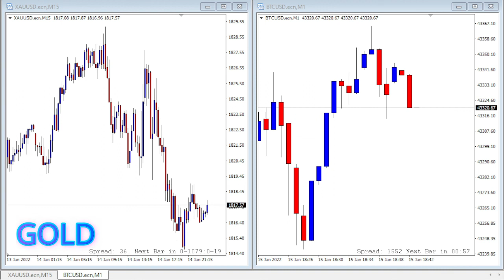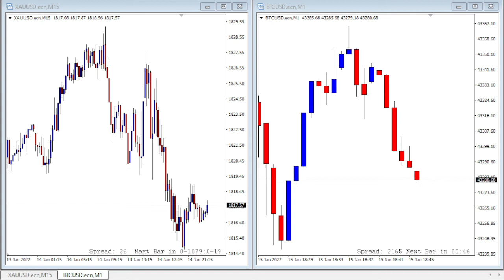Gold market closed let see what happens with BTC | Gold Price Saturday, January 15, 2022 (EST)